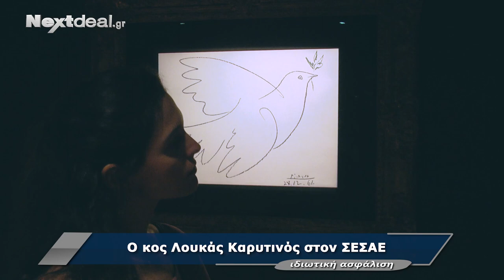Ο ΣΕΣΑΕ φιλοξενεί τον Λουκά Καρυτινό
Το διεθνούς φήμης και κύρους Αρχιμουσικό, Λουκά Καρυτινό φιλοξένησε η ΣΕΣΑΕ στο Αμφιθέατρο του Ιδρύματος Βασίλη & Ελίζας Γουλανδρή.